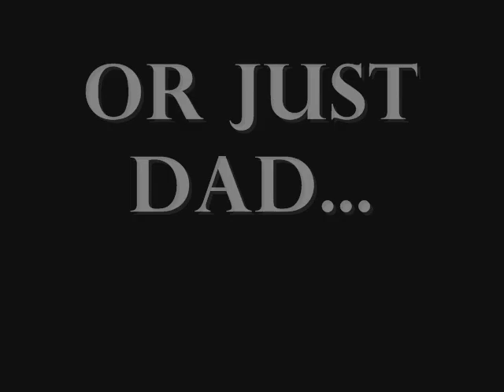Happy Father's Day